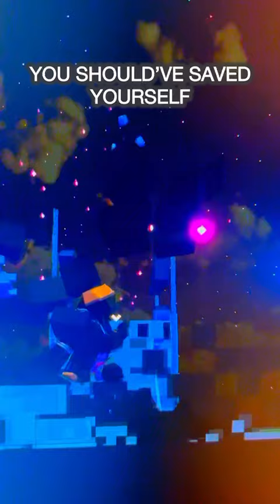jjs batman pt 2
jjs part 2